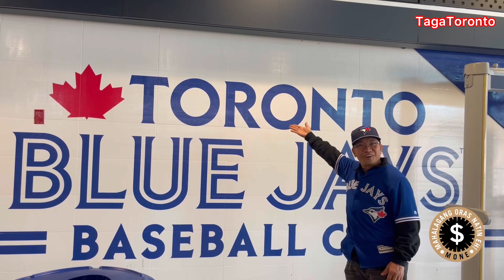Explore the beauty | Binista si Inay | June 8, 2022 | PART 4, 31st Anniversary, to be continued....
31st Lovely Wedding Anniversary @tagatoronto since June 8, 1991